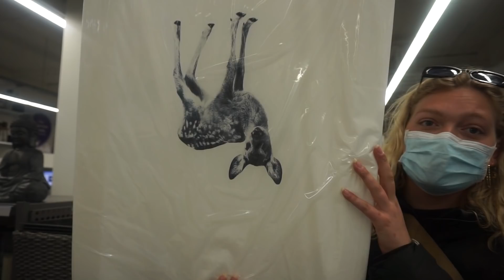fest og farver på en torsdag!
Hey venner

Info:
Navn: Natasja Vind
Alder: 25 år
Bor i: København V
Filmer med: Canon 5D mark 2
Objektiv: Canon 50mm
Redigering: Imovie